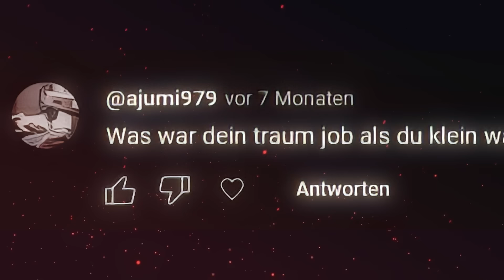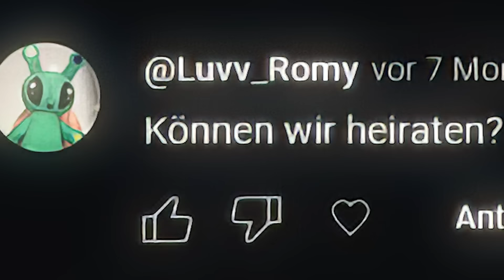Ich beantworte PRIVATE FRAGEN von Zuschauern!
Bitte keine Pakete mehr schicken! Danke 🖤